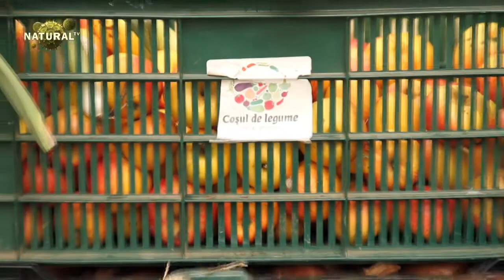Coșul de legume - Ograda - Café Verona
Filme, reportaje și informații pentru o viață frumoasă și sănătoasă.